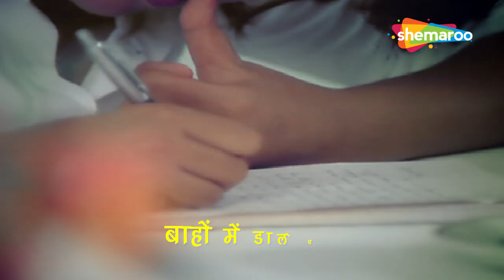Koi Roko Na Deewane Ko Lyrical | HD Lyrical | Priyatama | Rakesh Roshan | Jeetendra | Neetu Singh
Watch this classic romantic song of the 70s starring the handsome heroes Jeetendra and Rakesh Roshan with the charming Neetu Singh

Song: Koi Roko Na Deewane Ko
Movie: Priyatama (1977)
Starcast:  Jeetendra, Neetu Singh, Rakesh Roshan, Asha Sachdev
Music Director: Rajesh Roshan
Singer: Kishore Kumar
Lyrics: Anjaan